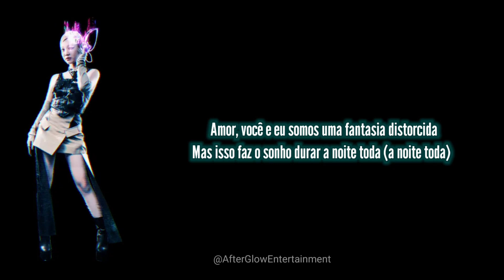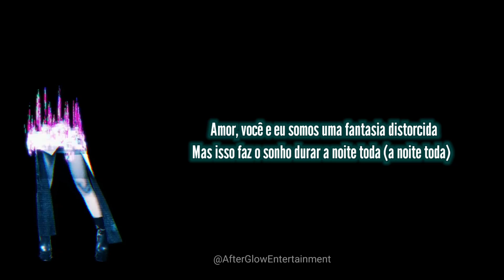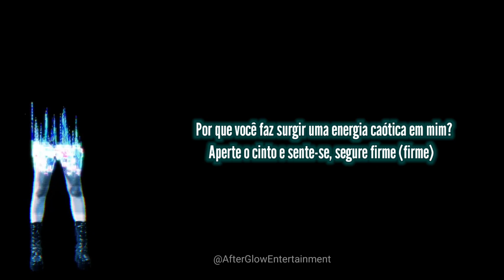Aespa 'Hold On Tight (Audio/Visualizer/Legendado/PT-BR/Edited by AfterGlow)